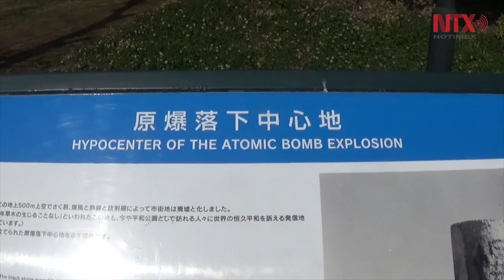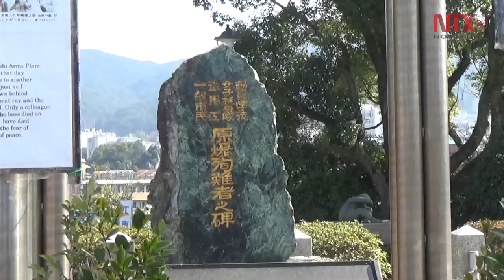Nagasaki, cuando el horror adquiere rostro humano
Mensajes de puño y letra de los visitantes pidiendo paz para el mundo, reflejan el compromiso de hombres y mujeres por evitar que una tragedia como la de Nagasaki se repita